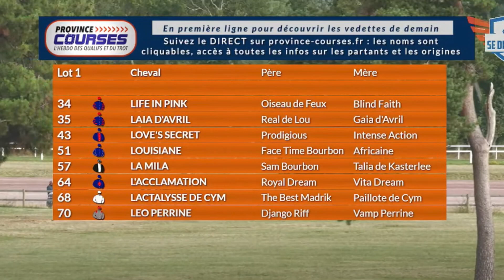Qualification Lot 1 - Le Mans 13 07 2023